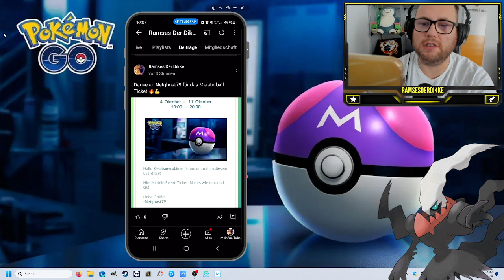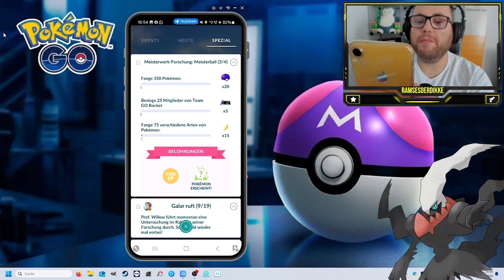Mein DRITTER MEISTERBALL Dank Netghost79 !!! | Pokémon GO Deutsch # 3165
GUMMA !!!